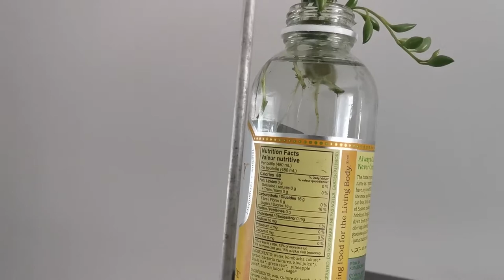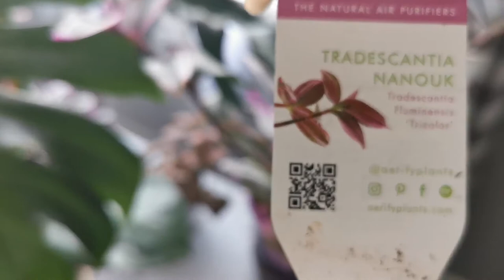Idees decoration plante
ideesdeco#plante#maplantepassion

Bonjour les passionnés de Plantes,
La video que je vous presente aujourd'hui s'appelle: idees decoration plante. Dans cette vidéo, je vous fais le tour de mon salon et vous montre quelques idees de decoration faites avec mes plantes d'intérieur. Les idees de decoration avec des plantes que je vous propose sont simples et naturelles. J'y ajoute des fleurs coupées de pivoines coupées de mon jardin qui diffuse une odeur douce qui envahit le salon.
J'espere que ça vous donnera des idees de decoration.